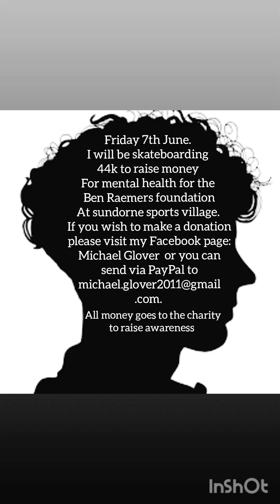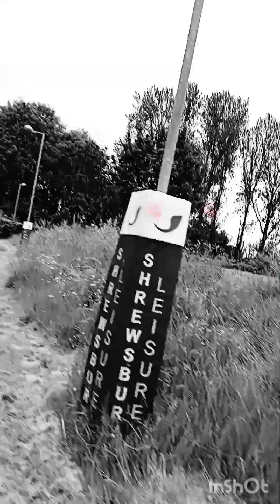skateboarding 44k for the Ben Raemers foundation. 7th June 24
On the 7th of June 24, I skatedoarded 44k to raise money for the Ben Reamers foundation.
I suffer from fibromyalgia and my own mental health problems, so this really was a challenge, one that I knew I would struggle with after with the pain and the flare up from the fibromyalgia and also with my mental health from doing 44 one kalomiter laps and the challenges that brought.
in the end I raised £192.